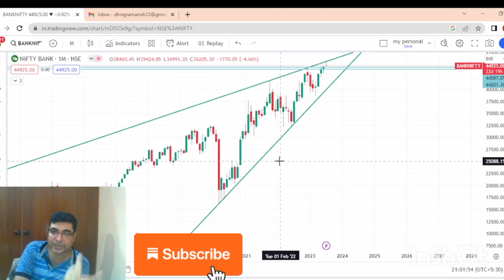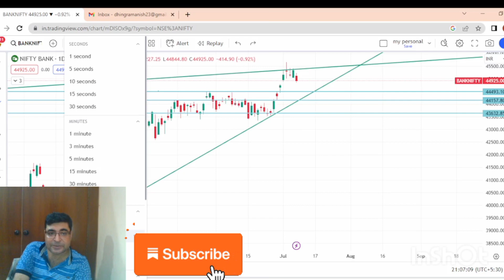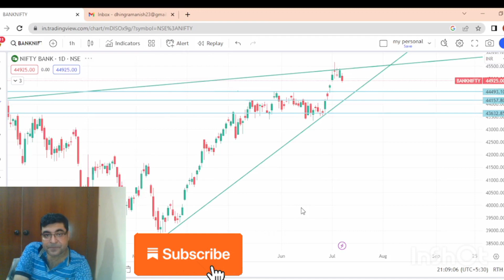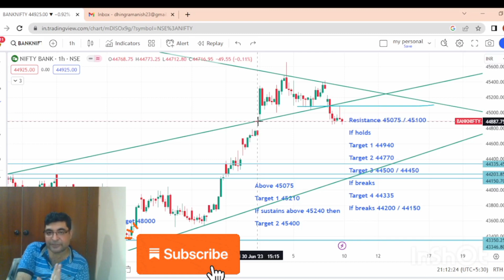bank nifty next week Prediction। bank nifty chart analysis@niftyprediction3783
bank nifty next week Prediction। bank nifty chart analysis

Hi Friends welcome at Nifty Prediction channel.

10 july nifty bank nifty prediction
market want to hit stop loss of retail short side positions
stock market
stock market tomorrow
live sl hunting today bank nifty
nifty prediction
bank nifty
bank nifty today analysis
bank nifty
market prediction for tomorrow
market tomorrow
tomorrow share market prediction
tomorrow market
prediction for tomorrow's stock market
nifty prediction
10 july nifty prediction
nifty prediction for tomorrow 10 july 2023
nifty live
nifty
nifty today
nifty tomorrow
nifty 50
nifty
nifty analysis
stocks analysis
stock analysis
tomorrow market
nifty chart
chart reading
bank nifty prediction for monday
options